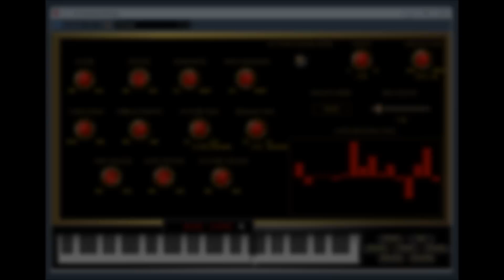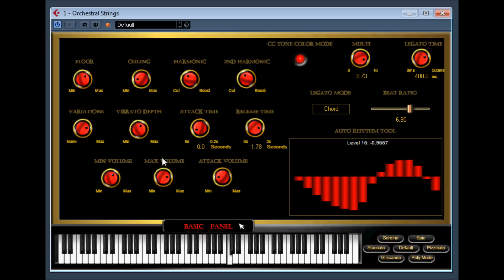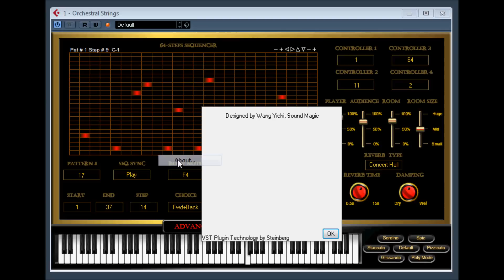Orchestral Strings by Sound Magic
Entry for the kvr audio developer challenge 2012.
Orchestral Strings One was recorded utilizing the legendary acoustics in the famous Berliner Hall - home of the world class BERLINER PHILHARMONIKER. Our full string orchestra contains 14 violins,10 Violas, 8 Cellos and 6 Double Basses. Now you're your turn to experience this huge orchestral section